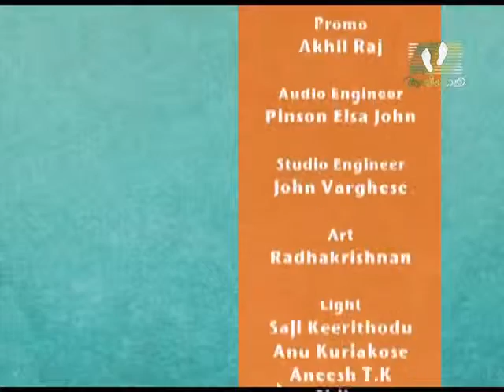CHUVADUKAL │Episode 01 | Rev. Fr. Dr. Daniel Johnson│Athmeeyayathra TV